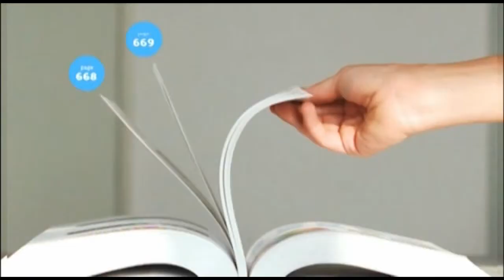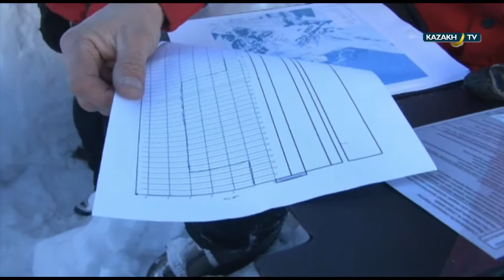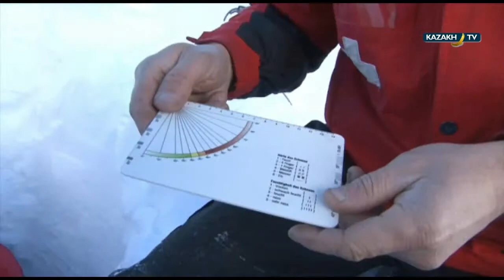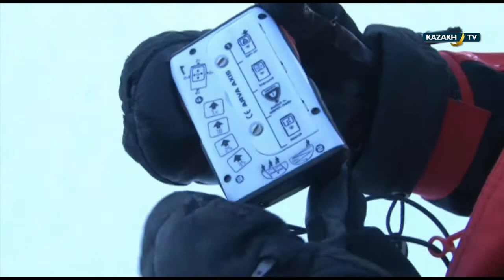"Within the process" - Shymbulak ski resort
Each week, the project film crew shoots an industrial process that results in a product Made in Kazakhstan. The purpose of the program is to change TV viewers' opinion about the things that surround them in everyday life, telling in detail and showing how the product is produced. You can see the whole manufacturing process from all sides, from its initial stage to the completion stage in the "Process" program.